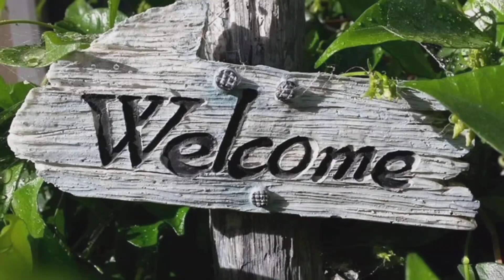BTech Medical Electronics Engineering Course Details in Tamil || Eligibility|Scope|Job|Salary